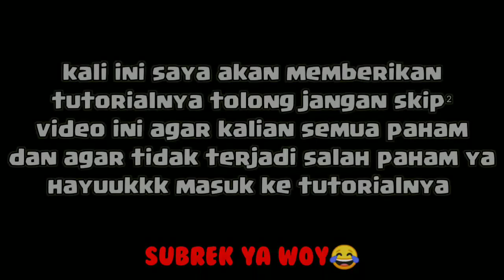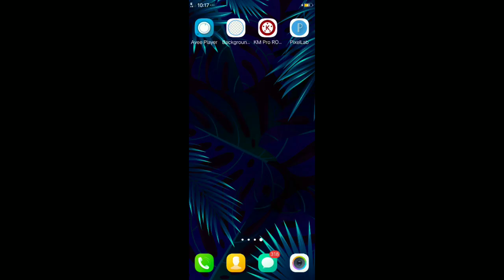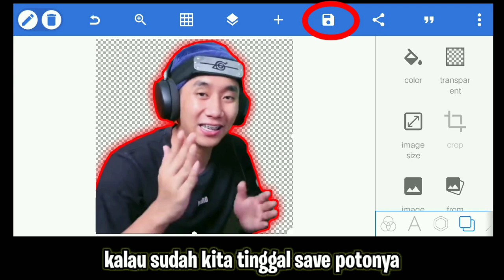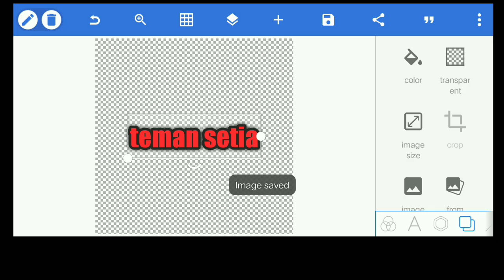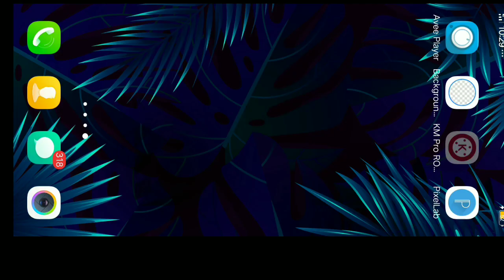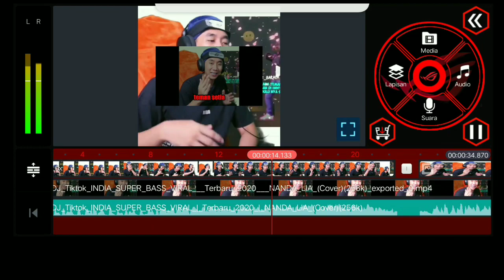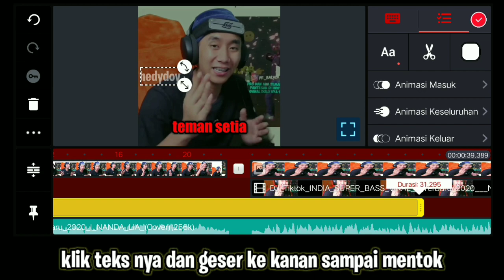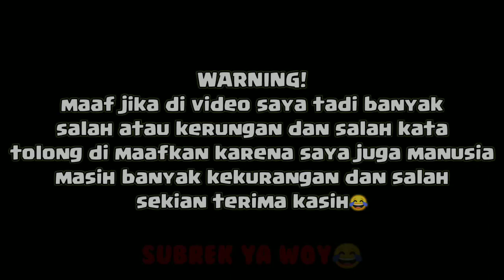TUTORIAL LENGKAP CARA EDIT VIDEO EDITOR BERKELAS ATAU EDITOR BERPROSES